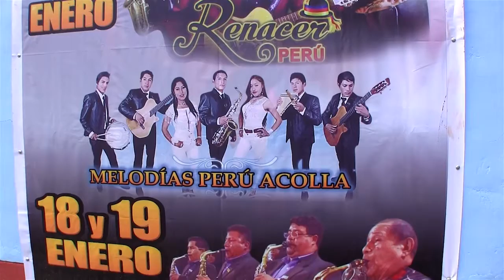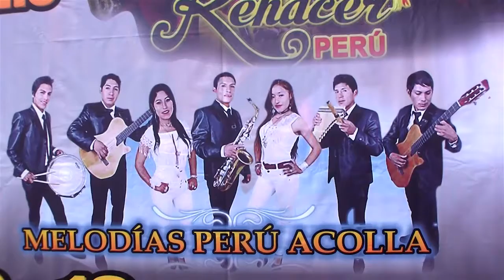FAMILIA ZAMBRANO - CHUNAN 17 DE ENERO DE 2018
ADRIANO PRODUCCIONES
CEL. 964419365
JR. HUASCAR 1104 - JAUJA